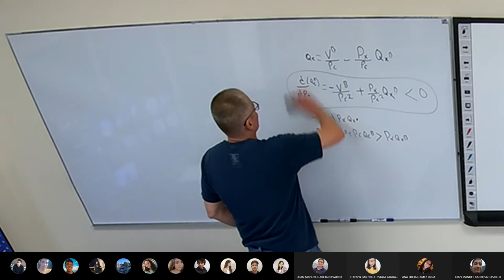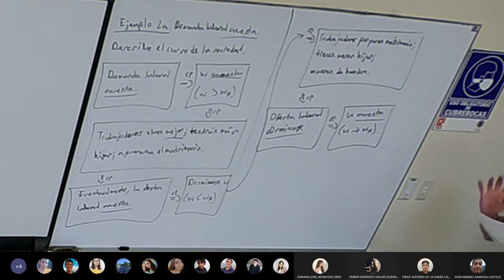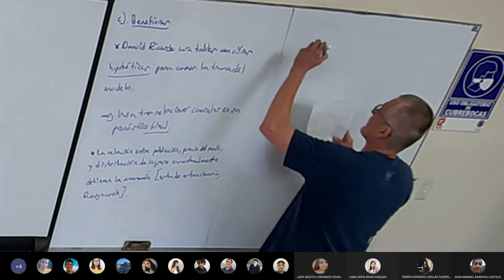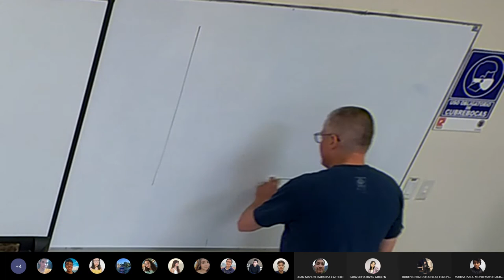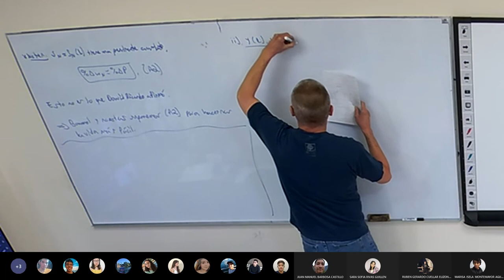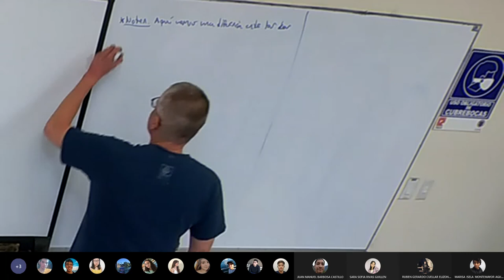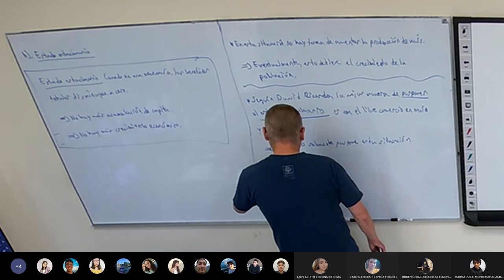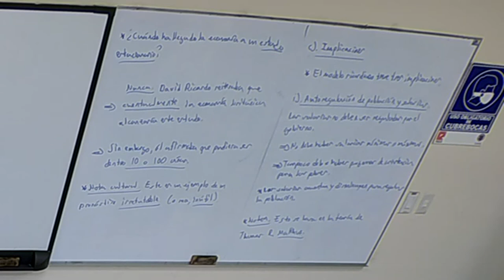Clase 13 Historia Económica